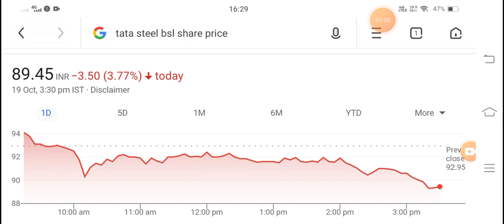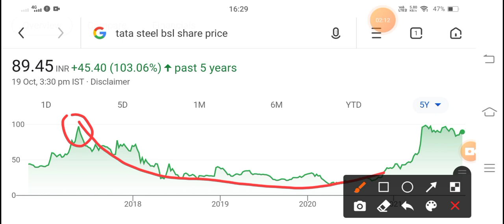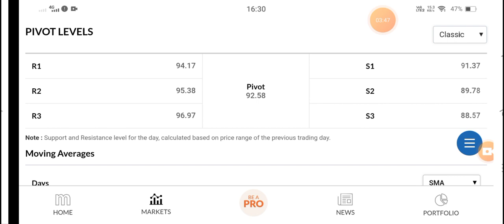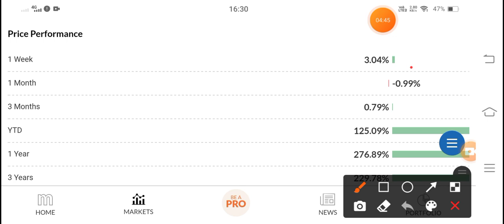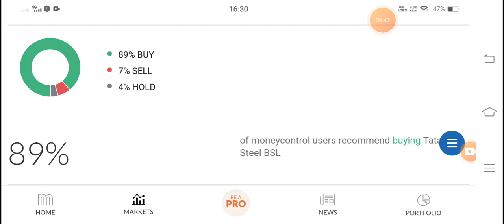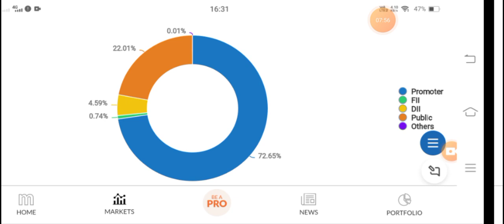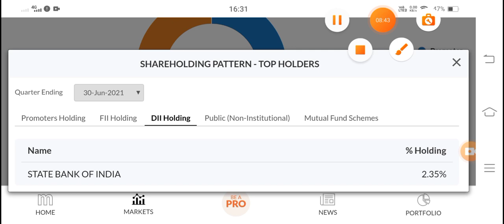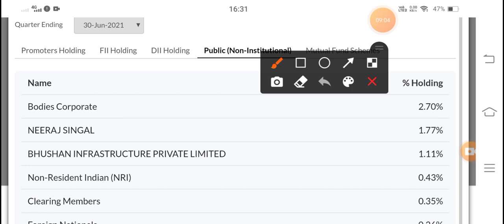Tata Steel BSL Share Latest News |Tata Steel BSL Buy or Not & Price Target | Best Stock Of Tata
Tata Steel Stock Prediction

Tata Steel Stock Price Today

Tata Steel Stock Target